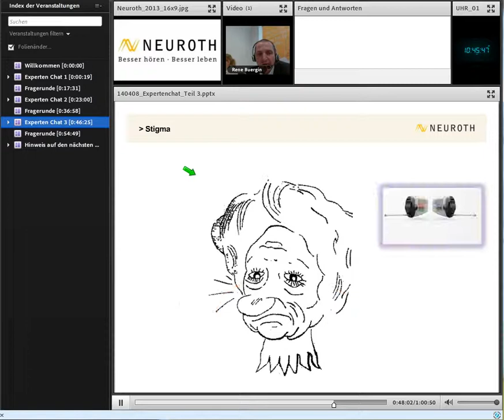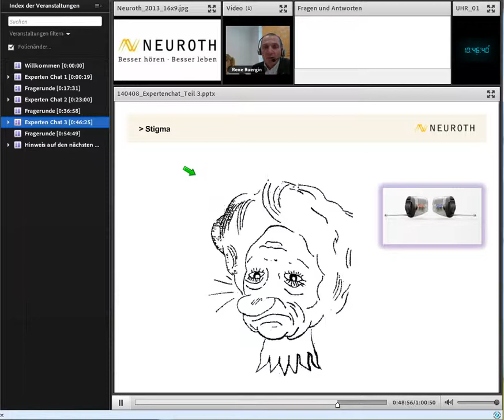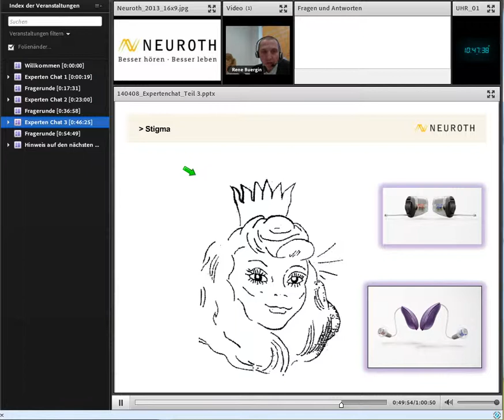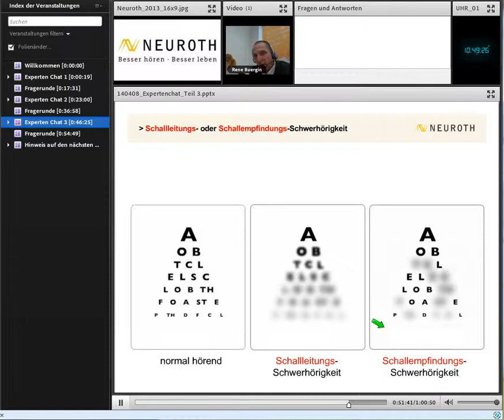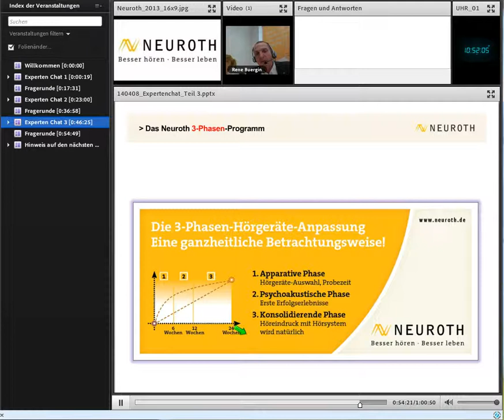1. Neuroth-Expertenchat vom 8. April 2014, Teil 5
Am 8. April 2014 fand der erste Neuroth-Expertenchat statt.
René Bürgin, Leiter der Audiologie bei Neuroth, unterhielt sich mit den Chatteilnehmern über das Thema "Zu jung, um schlecht zu hören?

Um unsere Kunden umfassend zu beraten bringen wir beim Neuroth-Expertenchat die Expertise eines Hörgeräteakustikers direkt zu ihnen auf die Couch. Im Chat können Interessierte alle Fragen stellen, die ihnen schon immer auf der Zunge brannten.

Weitere Informationen sowie die nächsten Termine und Themen finden Sie auf unserer